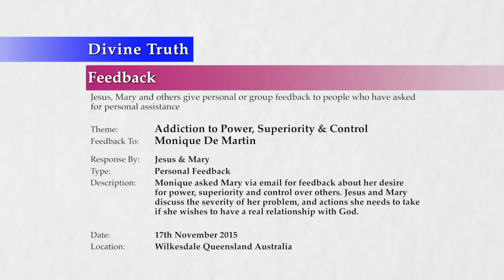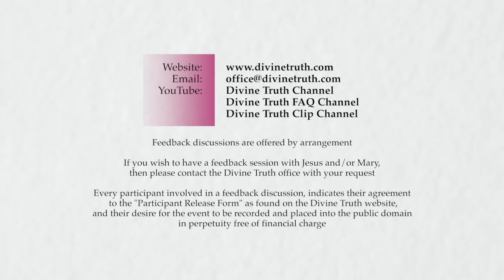20151117-1200 Addiction To Power & Superiority (Monique De Martin)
Theme: Addiction To Power, Superiority & Control

Feedback session conducted in Wilkesdale, Queensland, Australia on 17th November 2015 at 12:00pm.

Monique asked Mary via email for feedback about her desire for power, superiority and control over others. Jesus and Mary discuss the severity of her problem, and actions she needs to take if she wishes to have a real relationship with God. Topics discussed include; giving repetitive feedback, seriousness of the problem, Monique's current spiritual condition, openness to feedback, real motivation for feedback, how addictions impact our relationship with God, current obstacles and causal emotional issues, facing personal truth and the extent of sin, and healing the injury of arrogance.